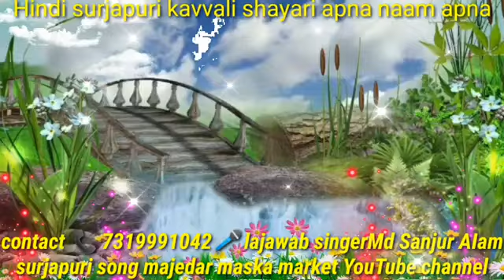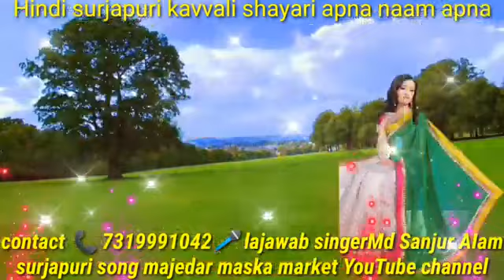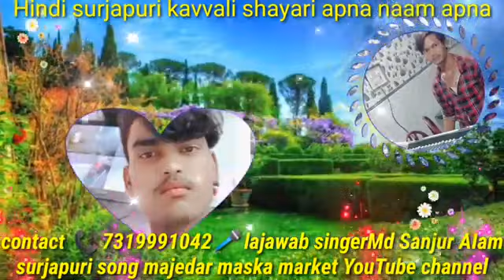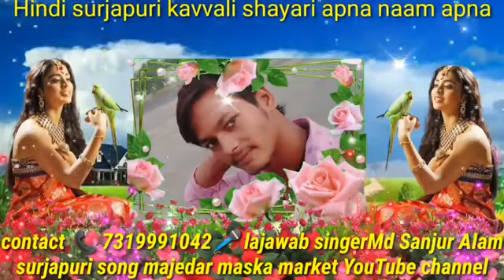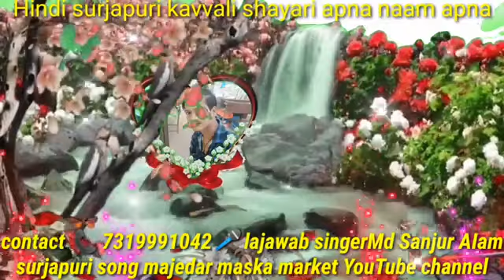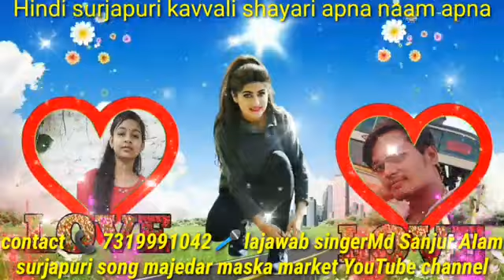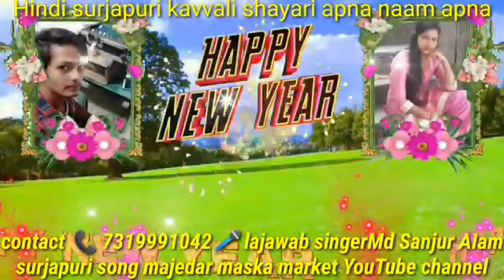MDAsfakAlam Surjapuri song superhit 6353661834